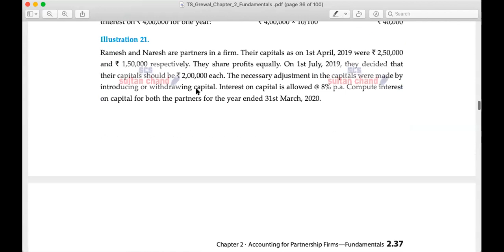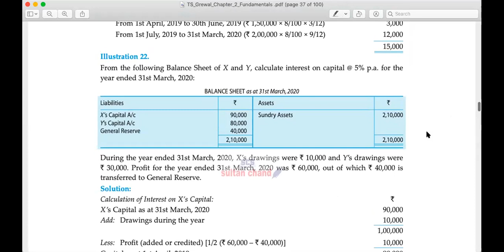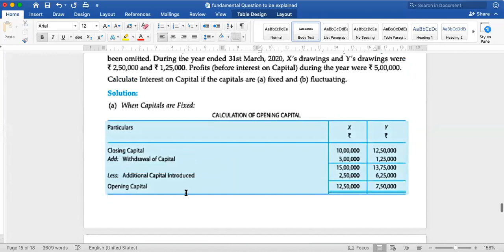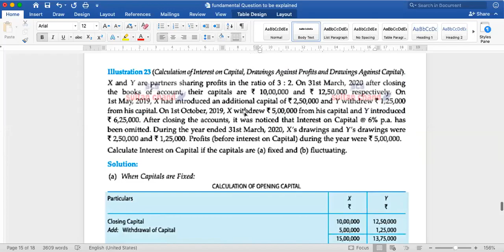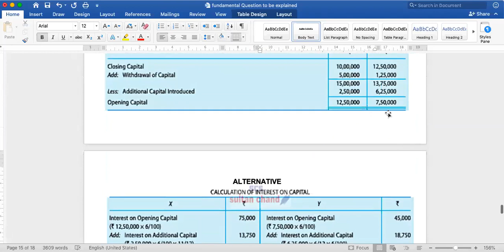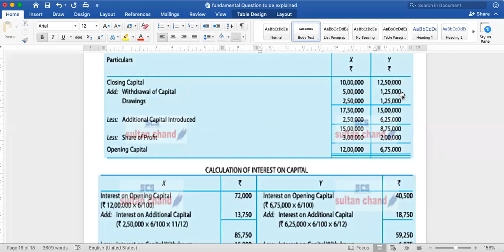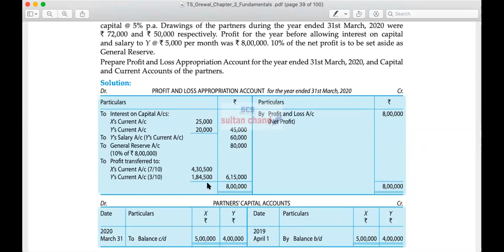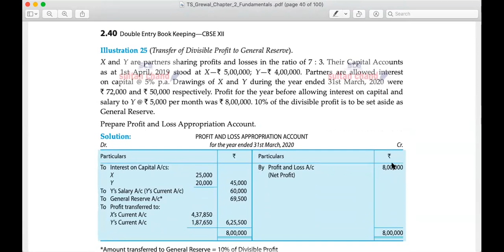CLASS XII ACC CHAPTER 2 DAY8 mp4